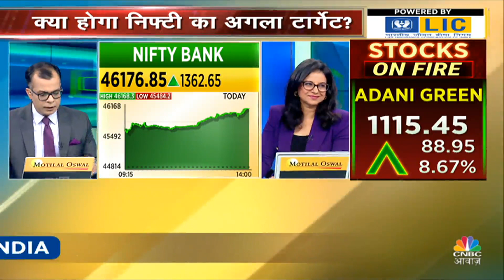Missed Share Market Rally?: क्या आपने भी कर दी Share Market की इस रैली को मिस, अब भी एंट्री का मौका?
Share Market की रैली को क्या आपने भी कर दिया है मिस. जानें निवेश को लेकर क्या है CNBC Awaaz के Managing Editor Anuj Singhal की राय. जानें किन Levels पर अब मार्केट में आप कर सकते है एंट्री. देखें वीडियो.